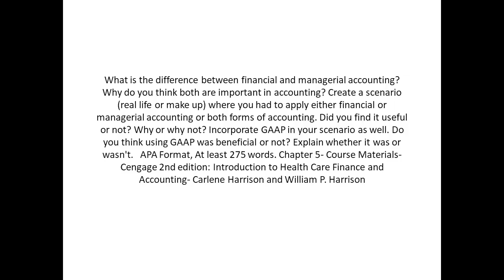Create a scenario real life or make up where you applied either financial or managerial accounting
Create a scenario (real life or make up) where you had to apply either financial or managerial accounting or both forms of accounting. Did you find it useful or not? Why or why not? Incorporate GAAP in your scenario as well. Do you think using GAAP was beneficial or not? Explain whether it was or wasn't.   What is the difference between financial and managerial accounting? Why do you think both are important in accounting? APA Format, At least 275 words. Chapter 5- Course Materials- Cengage 2nd edition: Introduction to Health Care Finance and Accounting- Carlene Harrison and William P. Harrison